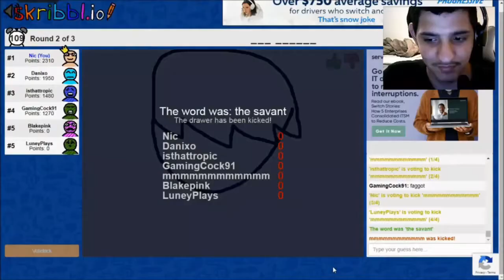G.G. Plays Pirate101 Part 21: Map Madness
We return to Skull Island but. what's this? People are trying to kill us over a map? Eh, sure it's nothing.